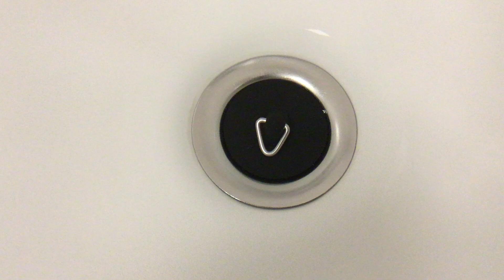Interesting drain with sinkplug 38.5 mm with whirlpool and gurgling sound (1)